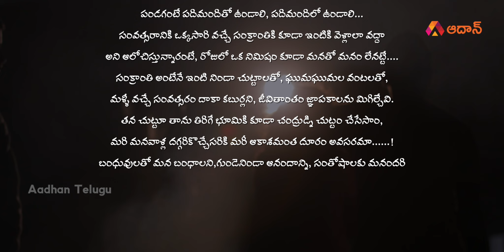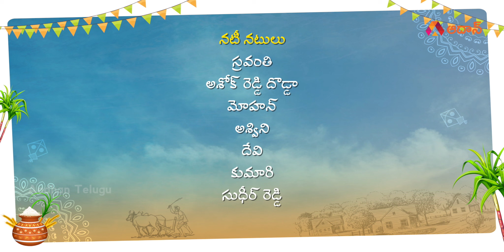Bava Maradalu Short Film | Sankranti [2020] Special Short Film | Aadhan Originals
Bava Maradhalu, it's a magical relation. Our Bava Maradhalu short film will take you down the memory lane when you celebrated Sankranti with your Bava/Maradalu. Happiness multiplies when a festival is celebrated with family. Doesn't it?

CAST:
 Sravanti
 Ashok Reddy Dodda
 Mohan
 Ashwini
 Devi
 Kumari
 Sudheer Reddi

DOP:
 Ramu Mothukuri

Editing:
 Siva Reddy

Sound Engineer:
 Arun Charles

Dialogues:
 Vasuki Sharma

Story&Direction:
 Siva Dunga

Execution:
 Vaishnavi Khasba